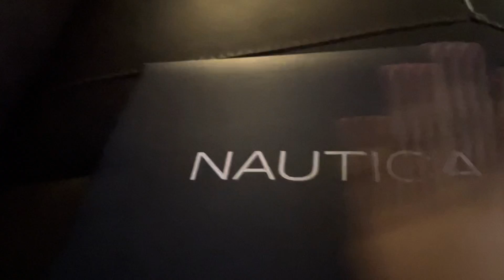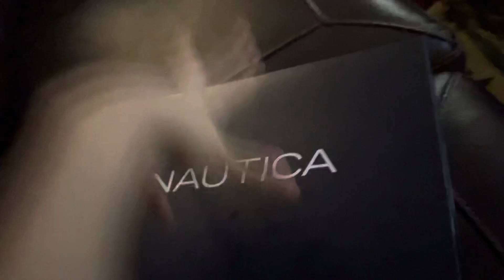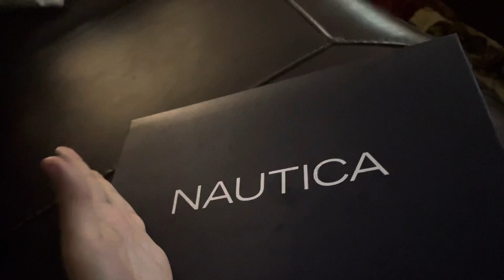My new shoes! UNBOXING